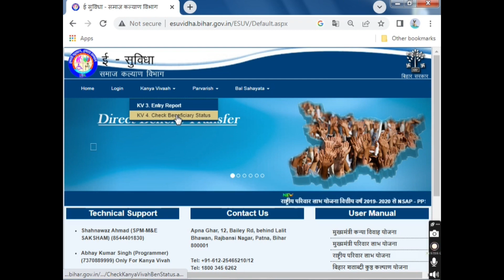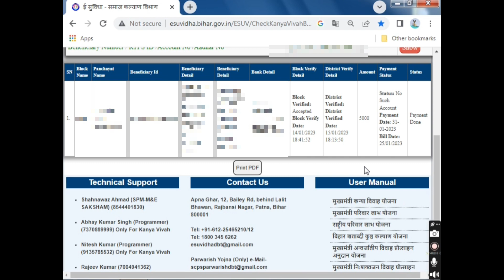मुख्यमंत्री कन्या विवाह का Status कैसे Chcek करें ।